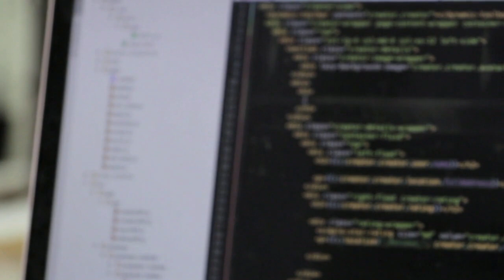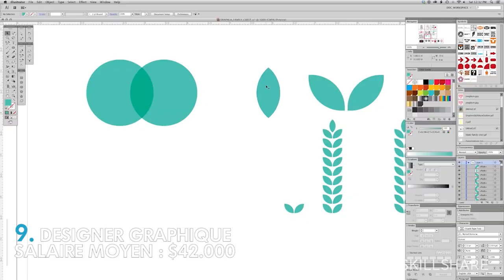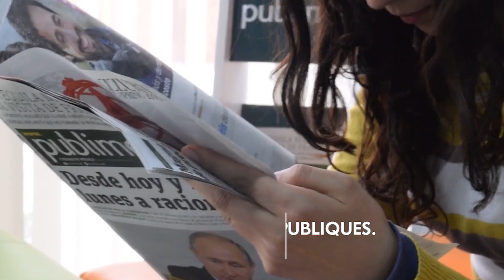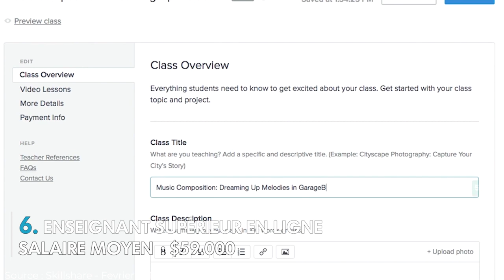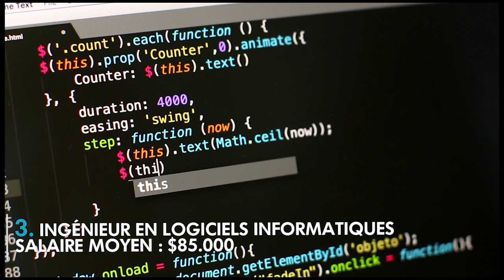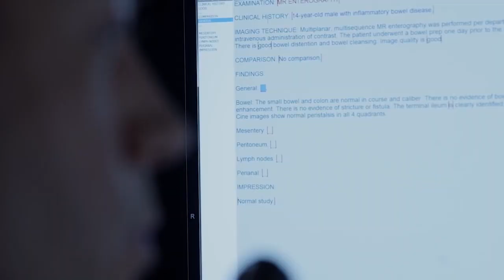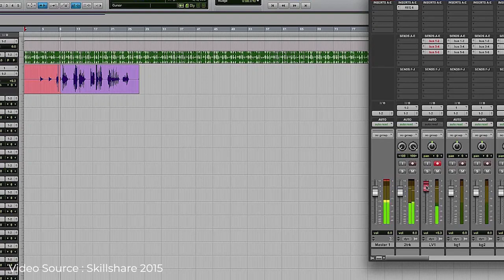Les 10 Meilleurs Métiers Qui peuvent Vous rendre Millionnaire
Salut à vous les bluxeurs, voici le top 10 des métiers les mieux payés que vous pouvez faire à domicile.

Nous savons que beaucoup d'entre vous aimerez générer des revenus en plus pour arrondir leurs fins de mois, qui pourquoi pas deviendront peut être vos métiers, c'est pour cela que nous avons décidé de faire une vidéo de présentation des métiers les mieux payes au monde.

 Voici 10 métiers que vous pouvez faire chez vous avec votre pyjama, alors pourquoi passer à coté de cette opportunité.
Peut être que l'un des ces jobs vous correspond parfaitement.

Dans cette vidéo nous allons essayer de répondre a quelques questions communes :
- Quels sont les métiers que l'on peut faire à domicile ?
- Quels sont les métiers les mieux payes sur internet ?
 - Quels sont les 10 meilleurs métiers sur internet ?
- Quels sont les métiers les mieux payes au monde ?

Bienvenue à toi sur Blux, le but de cette chaîne est de t'aider à prendre ta vie en main et gagner de l'argent sur internet! si tu veux apprendre des méthodes d'entrepreneurs à succès et que tu souhaites toi aussi commencer à entreprendre... tu es actuellement au bon endroit !

On va parler d'entrepreneuriat, de business en ligne ainsi que de marketing digital, sans oublier le développement personnel.